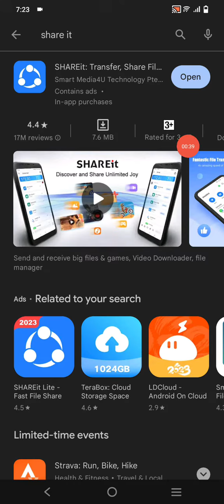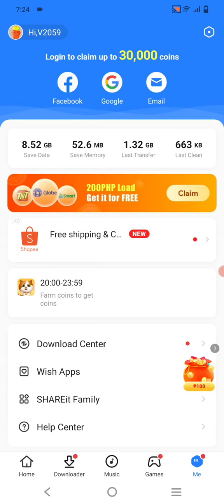PAANO PABIBILISIN ANG PAG TRANSFER NG FILE SA SHARE IT MOBILE APP?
Mahina na ang pag file transfer mo gamit ang share it app? Sa video na ito ay malalaman mo kung paano o ano ang gagawin mo para mas mapapabilis ang pag transfer ng file mo gamit ang  share it mobile app.